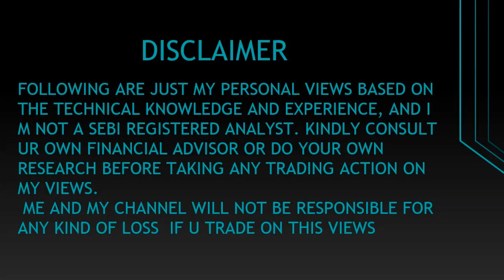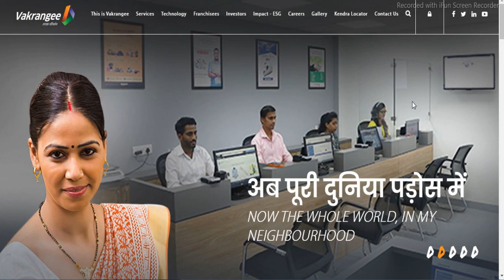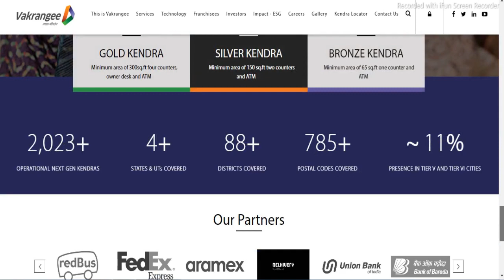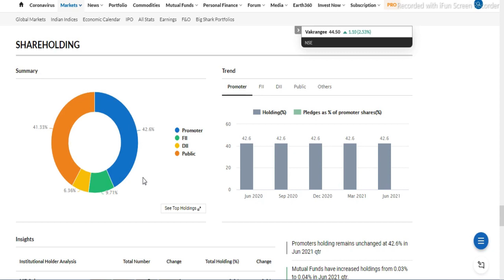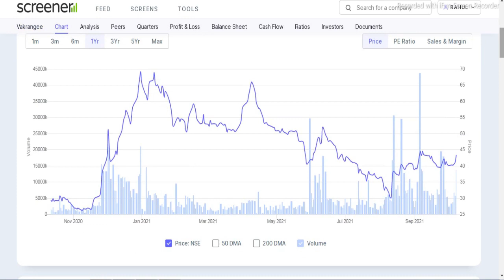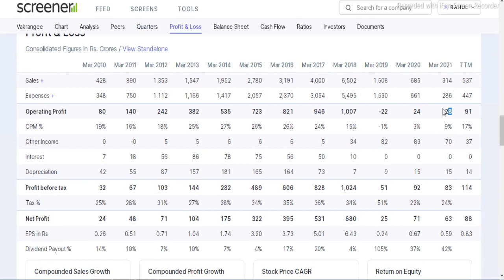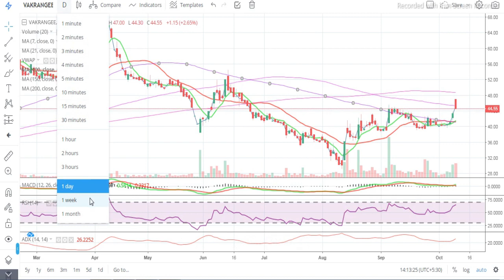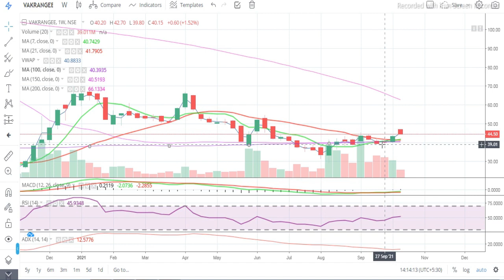Vakrangee Ltd || Latest Target Vakrangee Ltd || Buy Vakrangee || Multibaggar Share || Penny Share